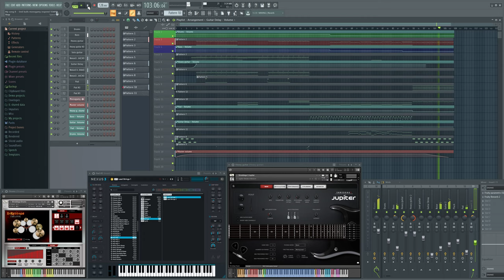R/E Music - Shreddage Song 3 2021 (FL STUDIO MY CREATIONS / Alternative Metal / Electronic)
Software / Plugins / Instruments :
- Shreddage 3 Abyss
- Shreddage 3 Jupiter
- Shreddage Drums